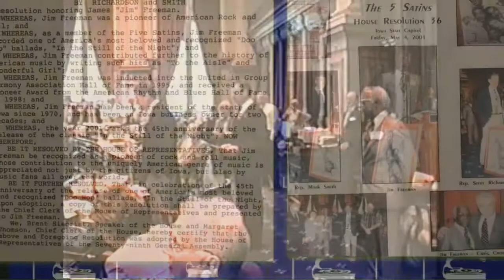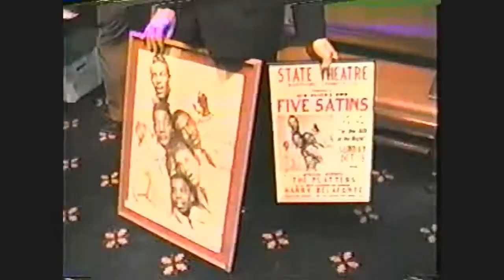Music Legend Jim Freeman honored by the Iowa Legislature under House Resolution 36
Jim Freeman was born in 1937 in New Haven Connecticut and joined The Five Satins in 1955.  Shortly after joining the group, "In the Still of the Night," the Satins' best-known hit, was recorded in 1956 in the basement of St. Bernadette's Church in New Haven. The song was recorded in the basement of Saint Bernadette Catholic School, a church school in the group’s neighborhood. The song was first released on the Standord label, and later by Ember.

Shortly after the recording was finished, lead singer Fred Parris left for military service in Japan. "In the Still of the Night" became a hit, and entered the top forty later that year reaching No. 24 on Sept. 8, 1956. Jim Freeman quickly assumed leadership of the group and contacted Bill Baker and asked him to join the group to promote the record on tour. The group traveled throughout the United States and overseas and in 1957 recorded "To the Aisle," with Mr. Baker, a tenor, as lead singer. In July 1957, the song peaked at #5 on the R&B charts and #25 on the Hot 100 and was featured in the popular film American Graffiti (1973).

As a member of The Five Satins, Jim played in venues such as the famous Apollo Theater in Harlem and toured with such greats as Chuck Berry, Fats Domino, Little Richard, Bo Diddley, and The Platters. The Five Satins were the headliners in many of the shows which featured artists such as these, with the other performers often billed as special guests.

“In The Still of The Night”  has sold over ten million records and is still played on radios throughout the world. In 2001 the Recording Industry Association of America and the National Endowment for the Arts named the song one of the “Songs of the Century”. Later that year Jim was honored by the Iowa Legislature under House Resolution 36 which states in part that: ”WHEREAS, as a member of The Five Satins, James Freeman recorded one of America’s most beloved and recognized ballads, “In The Still Of The Night”, and WHEREAS, James Freeman has been a resident of the state of Iowa since 1970, and has been an Iowa business owner for two decades, “BE IT RESOLVED BY THE HOUSE OF REPRESENTATIVES, That James Freeman be recognized as a pioneer of rock and roll music, whose contributions to the uniquely American genre of music is appreciated not just by the citizens of Iowa, but also by music fans all over the world”.